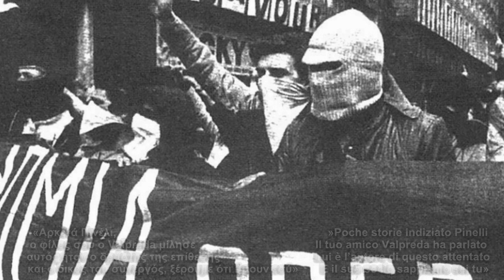Η Μπαλάντα του αναρχικού Πινέλλι - Ballata dell'anarchico Pinelli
Στις 12 Δεκέμβρη του 1969, βόμβα τοποθετείται στην Αγροτική Τράπεζα [Banca Nazionale dell'Agricoltura] της piazza Fontana, στο κέντρο του Μιλάνο. 17 νεκροί και 88 τραυματίες είναι ο απολογισμός της έκρηξης. Όπως αποδεικνύεται, χρόνια μετά, παρακρατικοί ακροδεξιοί και μυστικές υπηρεσίες, είναι οι υπεύθυνοι για την αιματηρή επίθεση, όπως και για άλλες επιθέσεις σε όλη την Ιταλία˙ ανάμεσά τους ο σταθμός των τραίνων της Bologna, η Brescia και ο κατάλογος μακρύς..

Από την πρώτη στιγμή της επίθεσης στην Piazza Fontana, οι ιταλικές αρχές αναζητούν αγωνιστές του ιταλικού κινήματος. O αναρχικός Giuseppe Pinelli συλλαμβάνεται και ανακρίνεται επί μέρες από τις ιταλικές αρχές ως ύποπτος της επίθεσης στην Piazza Fontana. Ξημερώματα 15ης προς 16ης Δεκέμβρη, κατά τη διάρκεια της ανάκρισης και παρουσία των αστυνομικών που τον ανακρίνουν, «πέφτει» από το παράθυρο της Aσφάλειας. Οι πρώτες «επίσημες εκδοχές» μιλούν για «αυτοκτονία». Η επίσημη εκδοχή -ακόμη και σήμερα- μιλάει για «ατύχημα». Ο Ντάριο Φο έγραψε το «Ο τυχαίος θάνατος ενός αναρχικού» με αφορμή την ιστορία του. Οι Yu Kung γράφουν το “Luna Rossa” (που αργότερα διασκευάζουν σε μια πιο γνωστή εκτέλεση οι Banda Bassotti) με αφορμή τα γεγονότα στην piazza Fontana. Και η “Ballata del anarchico Pinelli” ήχησε στα μεγάφωνα της πορείας και συγκέντρωσης μνήμης στο κέντρο του Μιλάνο, λίγες μέρες πριν.

 Για την ιστορία να προσθέσουμε ότι όσον αφορά τον στίχο της μπαλάντας "Calabresi μαζί με τον Guida τον φασίστα..", ο Calabresi πυροβολήθηκε και έχασε τη ζωή του από ένοπλο τμήμα της αριστερής οργάνωσης Lotta Continua, τρία χρόνια μετά τα γεγονότα στην Piazza Fontana, στις 17 Μαΐου του 1972.